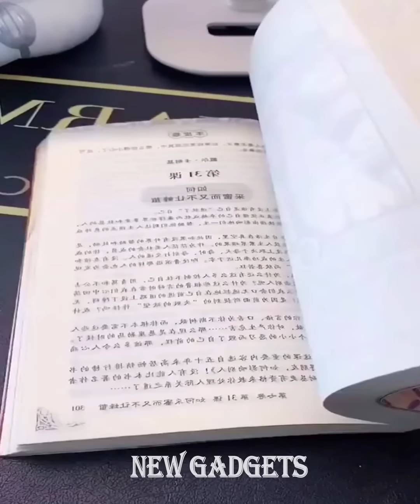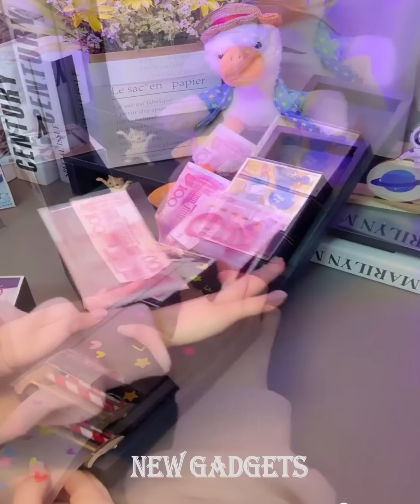New Gadgets!😍Smart Appliances, Kitchen tool/Utensils For Every Home🙏Makeup/Beauty🙏Tik Tok China #539